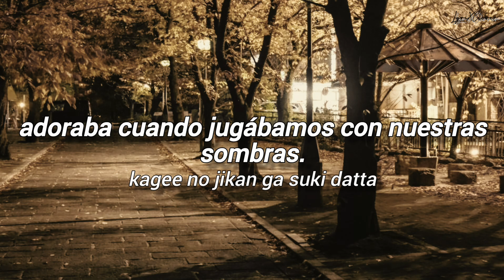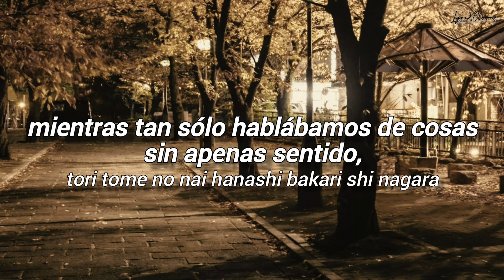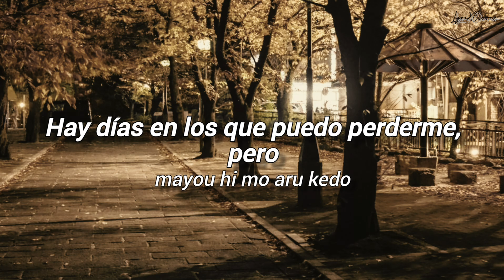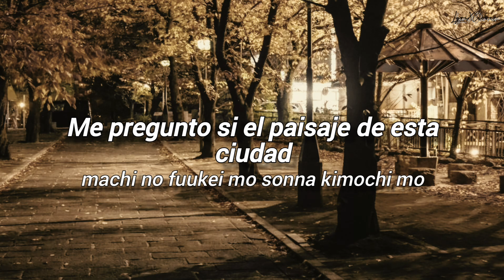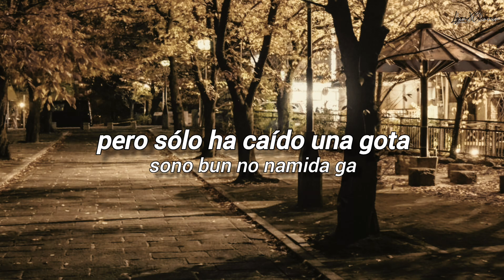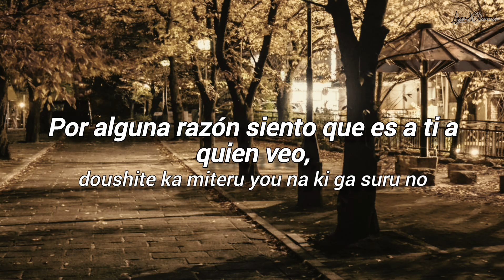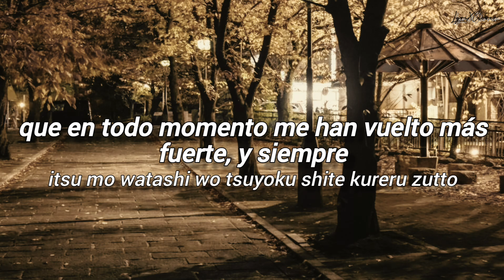[Sub. Español] Inori Minase (水瀬いのり) - 茜色ノスタルジア (Akaneiro Nostalgia)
Artista: Inori Minase
Canción: 茜色ノスタルジア (Akaneiro Nostalgia)
Sencillo: Trust In Eternity

Be aware this channel is only for entertaiment purpose.